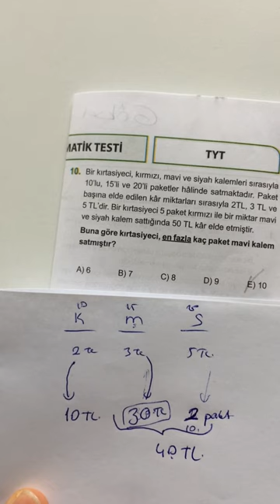SPİDERMAN TYT DENEMESİ MATEMATİK